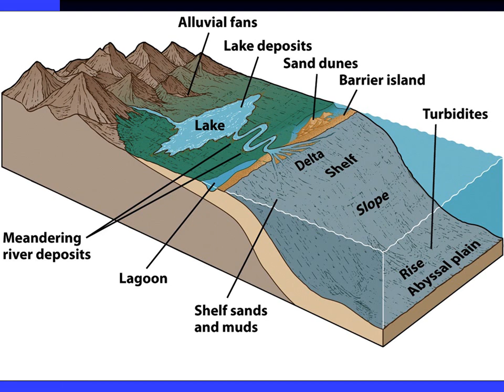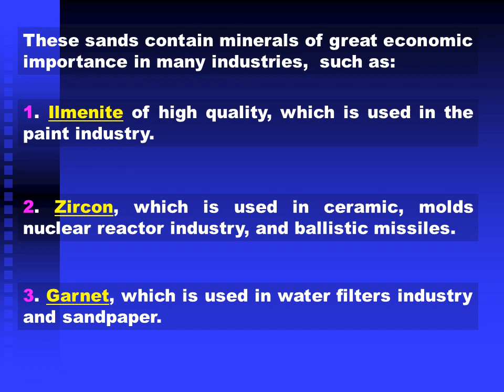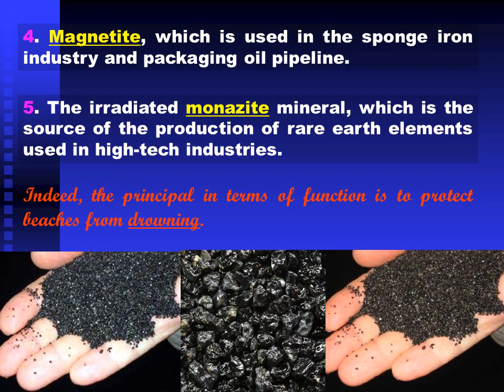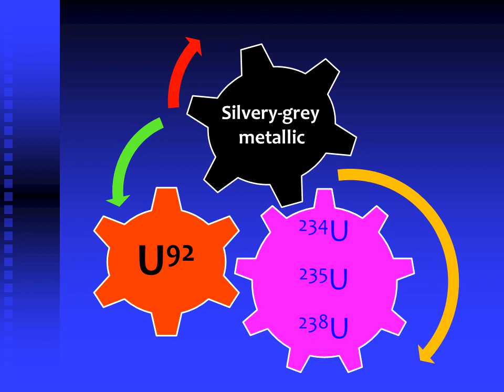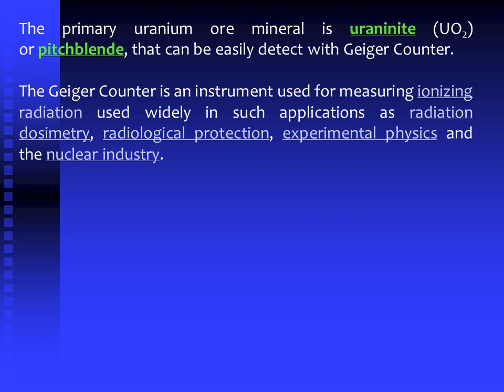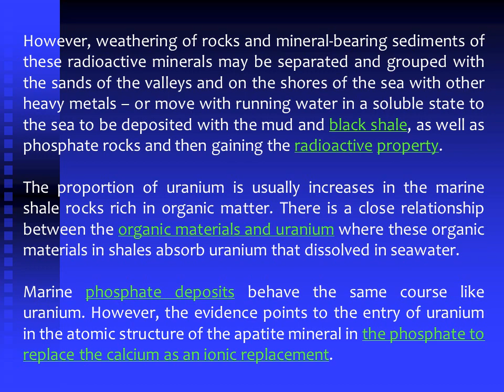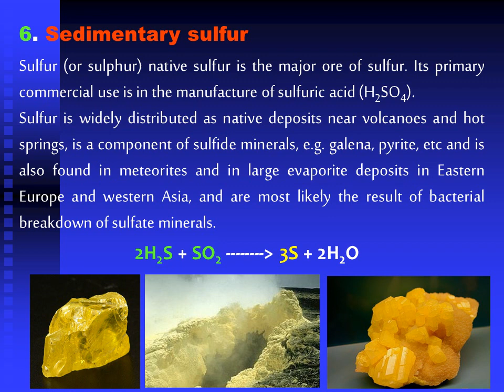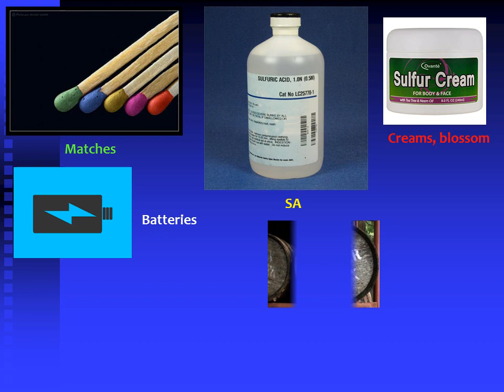Lecture 04: Black sands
Black sand can be seen as a layer on top of silica sand in regions with high wave energy, on the flanks of volcanoes, and in areas where most of the source rock is mafic, or dark-colored and poor in silica. It can be composed of a number of different dark minerals – most are iron-rich and heavier than silica sand. This weight enables it to remain when high-energy waves wash the lighter sand grains out into the surf zone.